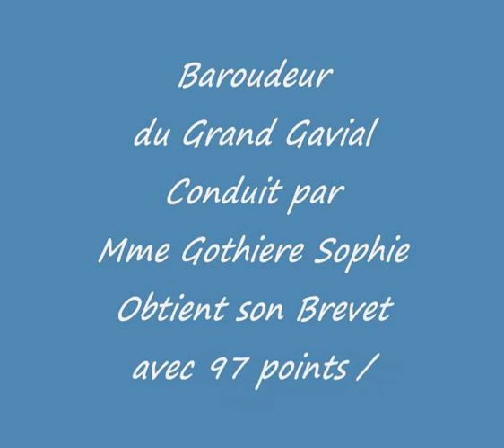Brevet de Baroudeur du Grand Gavial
Baroudeur du Grand Gavial, le jour de son Brevet Ring, 97 points / 100 !
Fils de : Tex de l'Orphée Noire, Ring 3
Baroudeur est utilisé en reproduction par les Elevages de la Coquellerie et du Grand Gavial !
Reproduction tres satisfaisante !!